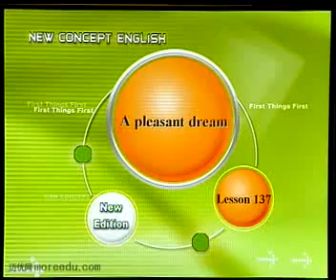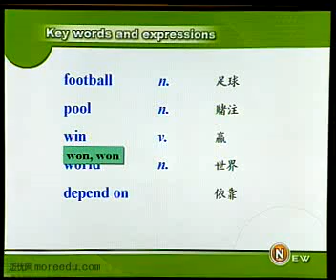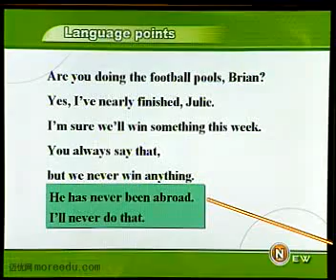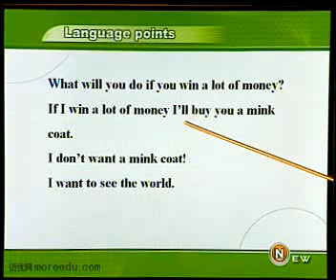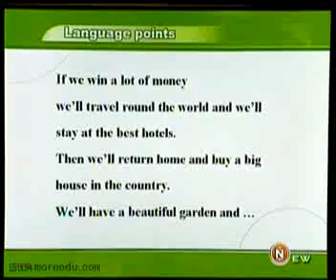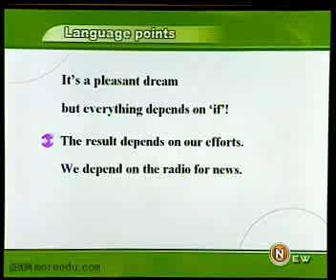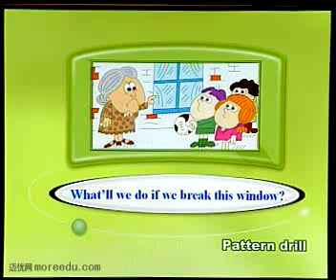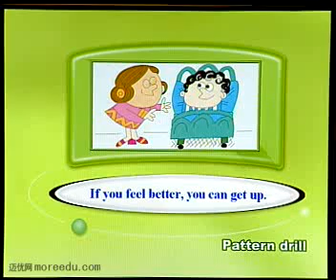第137课#新概念英语第一册教学视频#1OO天英文速成计划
同学们，恭喜你已经完成了所有100天英文速成的教学内容，相信你一定很好奇，为什么我们要把最简单的第一册放到最后呢，第一对这96天的艰辛之旅做一个轻松的结束，第二我们也是想要告诉您，其实一个圆满的结束，也是一个崭新的开始，一门语言的学习，应该多练习，在实践中重新开始，在为自己祝贺的同时，再从头听一遍，是否真的全部都掌握了呢？

玩法介绍：新概念英语第一册共有72课，为了方便各位同学们学习，1OO天英文速成计划 将每天上传其中的18节教学视频课程，同学们看完视频之后，可以搭配 中英对照移动手机版# 随身循环听三遍，帮助同学们在4天内完成整套第一册的学习过程。